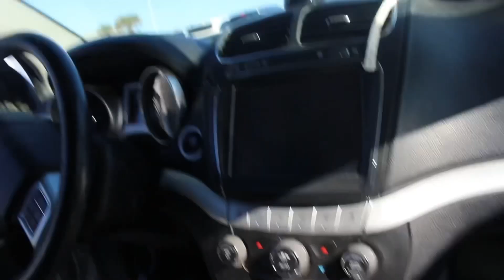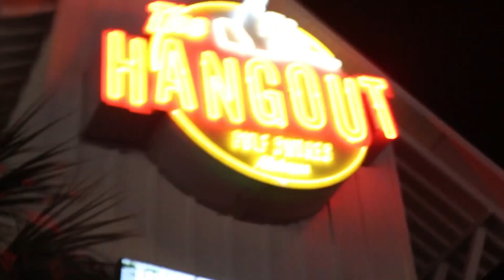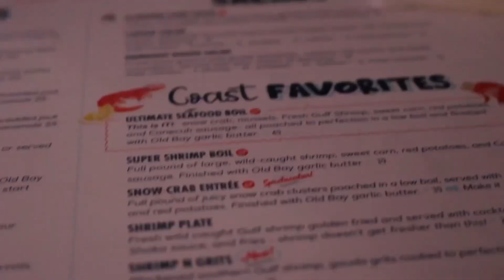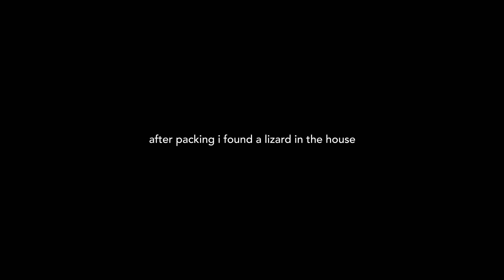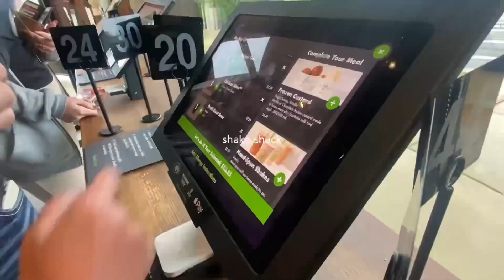spring break vlog (pt. 2) 🏖️🥂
✈︎ spring break vlog vol 2.

↳  t e x a s  ➣  a l a b a m a
↳  f r e s h m a n  y r.  ( c o l l e g e )

table of contents :

i. [ orange beach ] - 0:14
ii. [ tattoo ] - 6:19
iii. [ the hangout ] - 6:53
iv. [ leaving ] - 15:51

hello guys. here’s the part two of our spring break trip. hope you enjoy!

- noah

✎ | quote of the vid :

❝sometimes i wish i was a man ❞

— carley simer

☏ | faq :
editing program?

camera?
(figuring it out currently)

trip location?
foley & orange beach, al